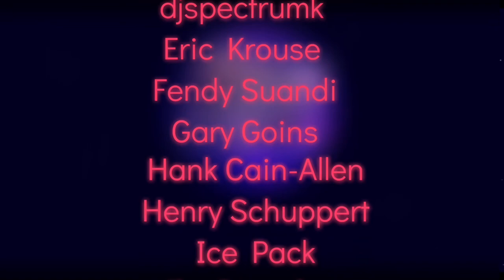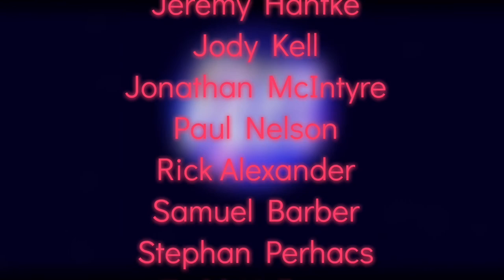Winter Party 2021 - Joe Gauthreaux - Livestream from Miami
Recorded live in Miami at the Royal Palm Hotel for the Winter Party 2021 Live stream. Featuring my new remix of John Legend's "Conversations in the Dark." Thank you to everyone at the Task Force for putting on such a high-quality stream and the opportunity to headline the event!

Chapters:
00:00 Dance Like Nobody's Watching (INTRO)
01:06 Paradise
04:49 Satyricon
07:30 La Isla Bonita (JG Mash)
12:26 Ritual
14:53 Euphoria Takes Over (JG mash)
19:09 Push
22:38 Children of the World (JG Mash)
26:07 Freed From Desire
30:07 Hallelujah Calafrio
33:29 Heroes
38:45 Big Rhythm Of the Night (Mauro Mozart Mash)
43:18 Anyone (JG Mash)
47:30 Conversations in the Dark (Joe Gauthreaux Remix)
53:20 Your Song (JG & Leanh edit)
56:40 Dance Like Nobody's Watching (Joe & Leanh Club Mix)
58:28 This Is Me (Choir Only)
58:40 Thank you Patreon Members!!

Thank You to Patreons:
Adolfo Lopez
Alexander Hicks
Andy-n-Lou
Anthony
Bob Altman
Brandon Berg
Brandon Reynolds
Brian
Bryan Medlin
Chris Chin
Conner Curnick
Dean Robinson
djPerdición
djspectrumk
Eric Krouse
Fendy Suandi
Gary Goins
Hank Cain-Allen
Henry Schuppert
Ice Pack
Ike Saunders
Jaci Field
Jamie Manuel
Jeff Lehman
Joshua Lindsey
JW
Keith Kopitz
Ken Cazier
Kevin Leonard
Kieran Smiley
Larry Harte
Michael Cheek
Nathaniel McBride
Noah Ronald Keller
Peter Ryan
Punya Jain
Ramsey
Randall Culpepper
Reece Frazier
Reed Pitre
Ryan Delaney
Ryan Young
Scott Hord
Shane Goulas
Shawn Sampson
Taylor G
Winston
Bif Bartholomay
Bret Carbone
Bruce Wiggin
Casey Westell
Chad Clifford
Chris New
Christopher Anderson
Derek Yee
Dillon
Edward Beighley
Gary Hotze
Greg K de Torony
Jack Lee
Jeremy Hantke
Jody Kell
Jonathan McIntyre
Paul Nelson
Rick Alexander
Samuel Barber
Stephan Perhacs
Todd Hellman
William Hodgin
Wolfgang Giesecke